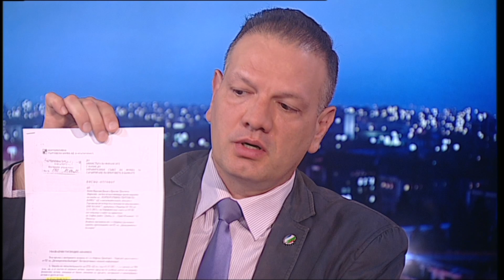Петър Славов в "ДЕНЯТ с В.Дремджиев", 4.6.2021 По ТV+ и TV1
Петър Славов: данните за незаконно подслушвани участници в протестите, които са били определени като „Организирана престъпна група“, са шокиращи и надминават дори подслушванията по „Червеи“, както службите по времето на Орешарски бяха нарекли участниците в ДансWithMe.По тази тема бе един от първите ми въпроси в 43-то НС, а с колегите от Демократична България ще настояваме в следващия парламент да се създаде парламентарна анкетна комисия, която да изясни всички данни и обстоятелства за незаконното подслушване сега!
- Действията на финансовото министерство на САЩ и наложените ограничения на български граждани с и свързаните с  тях фирми по подозрения за незаконни действия показват нагледно предимствата от членството ни в ЕС и НАТО, където корупционни практики не се толерират. Противното би означавало беларуския сценарий, който с безпокойство наблюдаваме в момента и явният тормоз, на който е бил подложен опозиционният лидер там, принуден публично да се „покае“.
- На изборите на 11 юли е необходима висока активност от българските граждани и при добре организирано машинноГласуване очаквам положителни резултати за промените в страната, включително минимален брой недействителни бюлетини и съществен преференциален вот, който коректно да бъде преброен!
- Важността от участието на активни хора в бъдещия парламент личи от отговора на парламентарния ни въпрос с Мартин Димитров КТБ – тема табу за 44-то НС, по която 4г. там цареше пълно мълчание, а ние само за месец успяхме да изкопчим и обявим публично нелицеприятните за МФ данни за недостатъчната събираемост на източените средства и провала на закона „Пеевски“, по който уж щяха да съберат допълнително 1,4млрд. лв.  Сметката показва, че за 3г. върнатите по този ред  ведно с  общия ред средства са ок 300млн.лв., т.е. законът се е провалил, а и допълнително неотдавна  бе обявен за противоконституционен от КС!